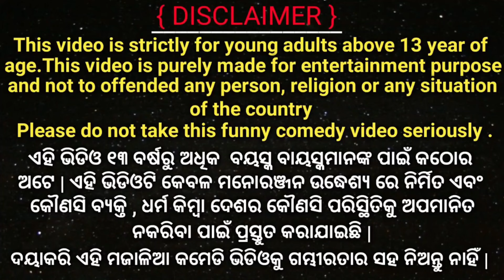Maa Mote Rakhya kara || Odia Stories || Odia gapa || Chadhei Gapa || Bird story || Odia kahani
new odia gopo
odia moral story video
odia story animal and birds gapa
moral story
gopo odia
odia jaduai gappa
odia gapa
shory story
tiki chadhei
odia gapa
fairytales
birds cartoon odia
tikki chadhei
gapa
tunu tuni story in odia
tikki chadhei
comody
minu chadhei gappa
chadhega po
tikki chadhei gopal
tikki cahdhei
gapa new
chaudai gappa comedy
bani chadhei gapa
suna chadhei gapa
bhuta chadhei gapa
tikki jodi
kuhuka macha gapa
fairytales
rapunzel odia story
odia gapa
cenderella
odia pari caroon story
odia fairytales
horror story odia
fairytales moral story
odia cartoon story
ghusuri gapa
odia fairytales
maa gapa odia